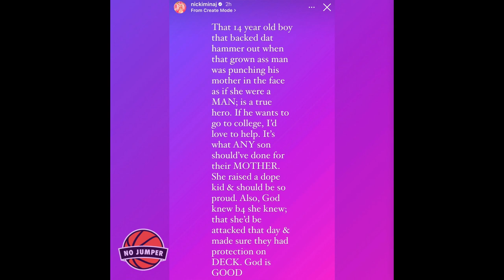Nick Minaj Supports Chicago Mother & Son by Paying For Their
Nicki Writes a letter to Carlisha Hood and her son, after a video surfaces of Carlisha's son defending his Mother from an attacker with a gun. She labels the 14 year old son a "Hero" and offers to pay for his college tuition.